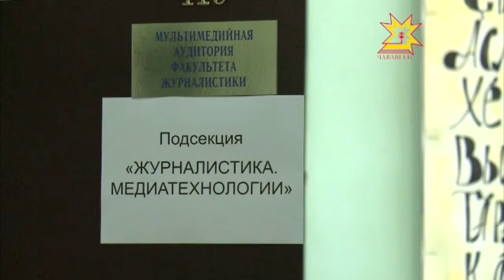Юность Большой Волги